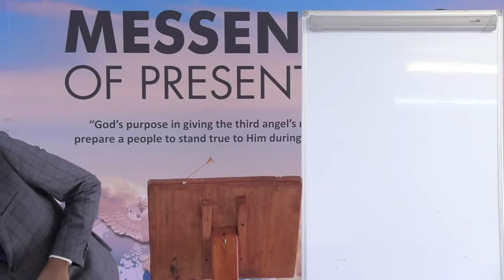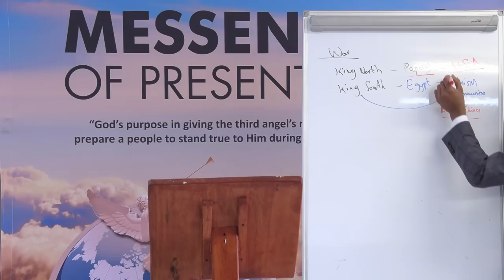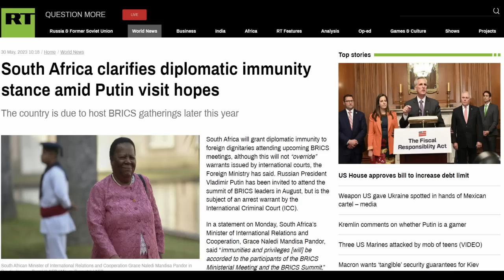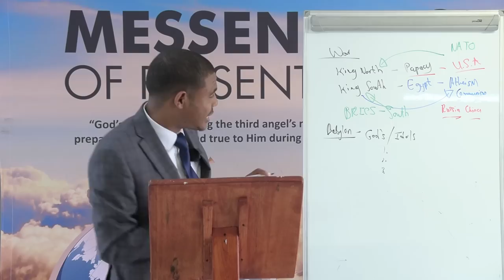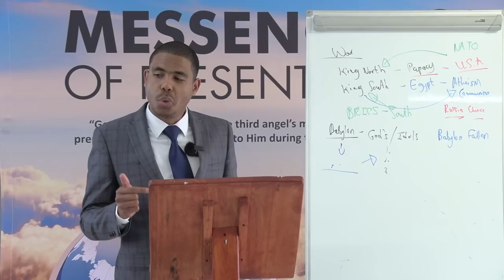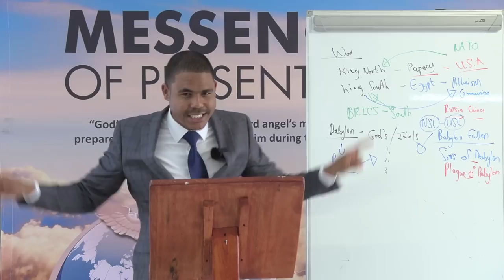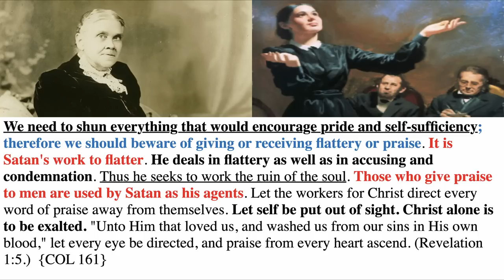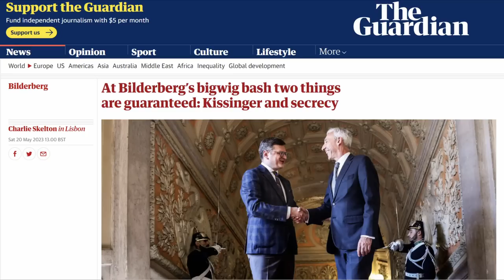The God's Of Babylon Inside The SDA Church-Sing&Swing NAD Apostacy-Kings Of The South Strengthen